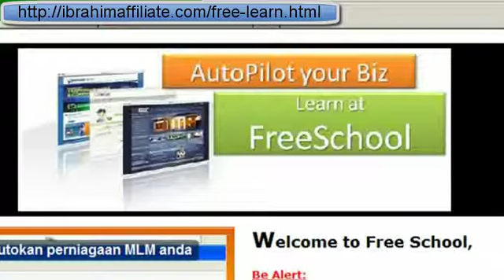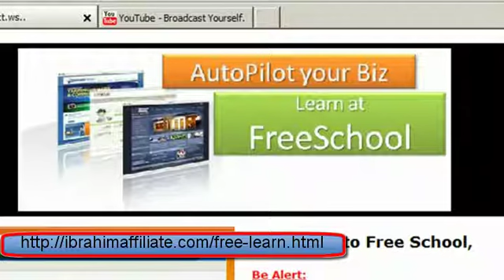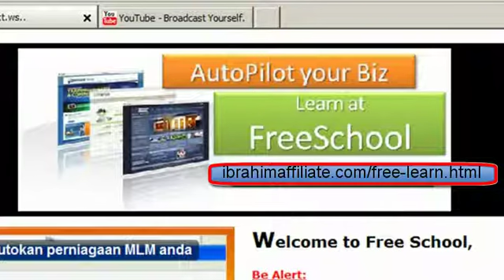free learn create website and do internet marketing